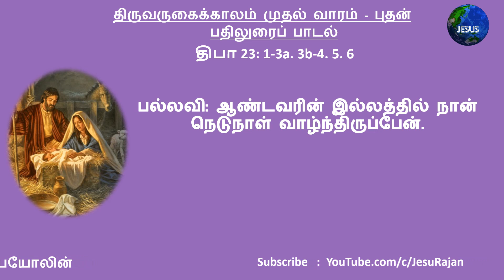பதிலுரைப் பாடல் | திருவருகைக்காலம் முதல் வாரம் - புதன் | திபா 23 | J.பயோலின்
பதிலுரைப் பாடல்

திபா 23: 1-3a. 3b-4. 5. 6 . (பல்லவி: 6b)

பல்லவி: ஆண்டவரின் இல்லத்தில் நான் நெடுநாள் வாழ்ந்திருப்பேன்.

ஆண்டவரே என் ஆயர்; எனக்கேதும் குறையில்லை.  பசும்புல் வெளிமீது எனை அவர் இளைப்பாறச் செய்வார்; அமைதியான நீர்நிலைகளுக்கு எனை அழைத்துச் செல்வார். அவர் எனக்குப் புத்துயிர் அளிப்பார்; - பல்லவி

தம் பெயர்க்கேற்ப எனை நீதிவழி நடத்திடுவார்; மேலும், சாவின் இருள்சூழ் பள்ளத்தாக்கில் நான் நடக்க நேர்ந்தாலும், நீர் என்னோடு இருப்பதால் எத்தீங்கிற்கும் அஞ்சிடேன்; உம் கோலும் நெடுங்கழியும் என்னைத் தேற்றும். - பல்லவி

என்னுடைய எதிரிகளின் கண் முன்னே எனக்கொரு விருந்தினை ஏற்பாடு செய்கின்றீர்; என் தலையில் நறுமணத் தைலம் பூசுகின்றீர்; எனது பாத்திரம் நிரம்பி வழிகின்றது. - பல்லவி

உண்மையாகவே, என் வாழ்நாள் எல்லாம் உம் அருள் நலமும் பேரன்பும் என்னைப் புடைசூழ்ந்து வரும்; நானும் ஆண்டவரின் இல்லத்தில் நெடுநாள் வாழ்ந்திருப்பேன். - பல்லவி